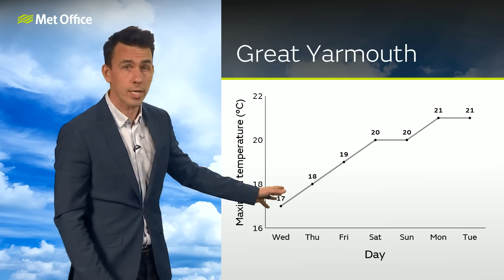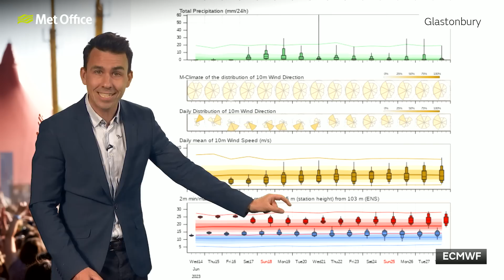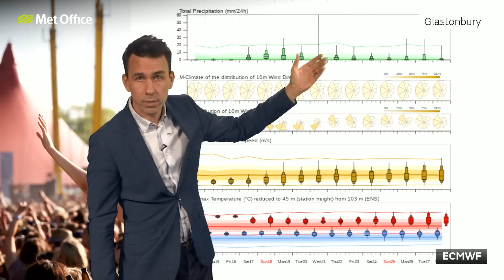10 Day Trend 14/06/2023 – Lower pressure, higher humidity – Met Office weekly weather forecast UK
This is the Met Office UK Weather forecast for the next 10 days.

A change in wind direction will result in higher humidity, lower pressure and the risk of some lively thunderstorms. Bringing you this 10 day trend is Met Office meteorologist Aidan McGivern.